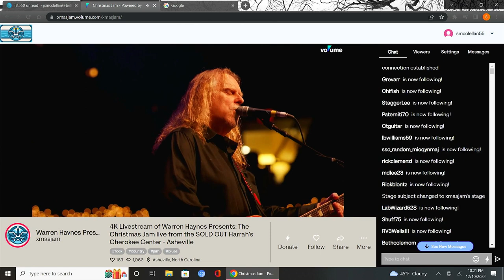31st Warren Haynes Christmas Jam Asheville, NC Dinosaur Jr., Brothers Osborne